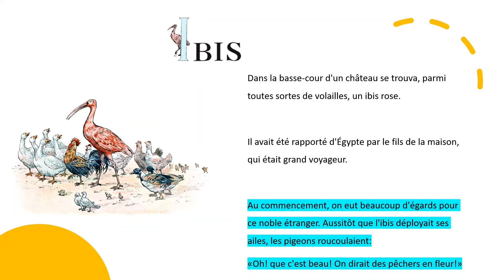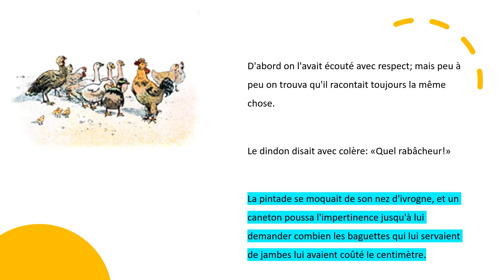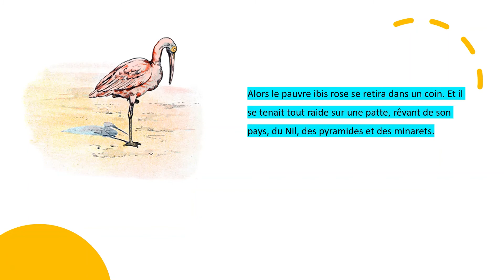Short French Stories for Kids - Part 9 | Ibis